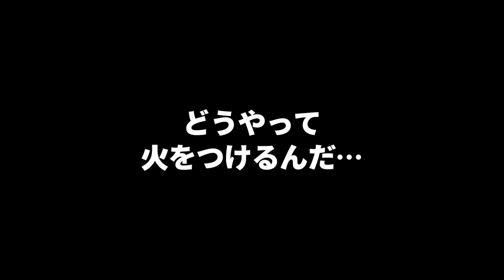【キャンプ】男くさいオシャレランタンといえばコレでしょう【DIETZ80】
ついに液体燃料を使うランタンを買いました。
以前アニメキャンプをした時に使ってる方がいて気になってたDIETZの製品です。
一番大きなサイズのハリケーンランタン80を選んでいます。

DIETZ（デイツ）ハリケーンランタン80

赤いランタンも可愛かったんですが、色は男くさい黒！
ソロキャンプの時とかにテーブルにこれが1個あるだけで明るさも確保できそうですし、存在感バッチリだと思います。
キャンプで使うのが楽しみだ～♪

キャプテンスタッグ　パラフィンオイル